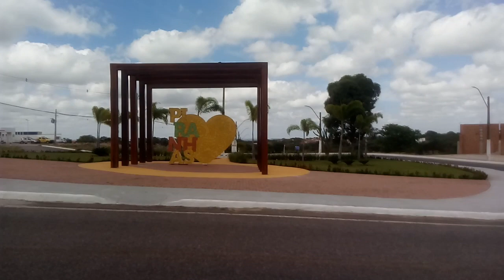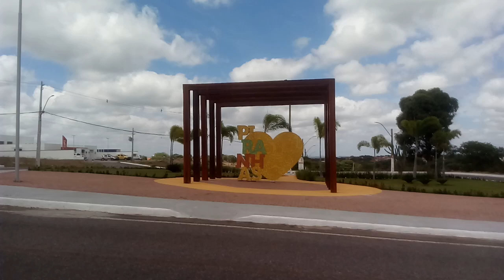Piranhas/AL Vila Alagoas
bairro Vila Alagoas